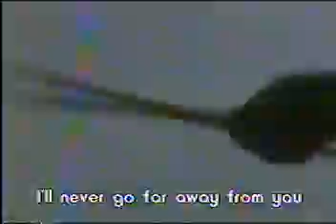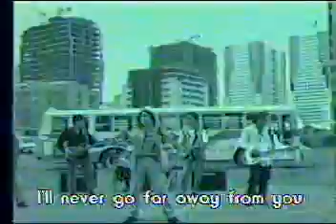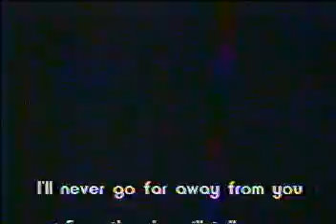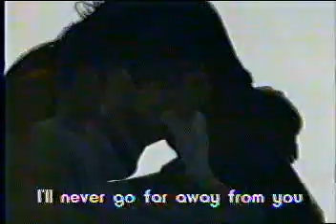nexxusgoldrecordaward@gmasupershow for the album pictures in my mind.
epic,classic experience...gold record award for our first album way back in 1996 and popular new artist award by wtm. live in gma supershow.